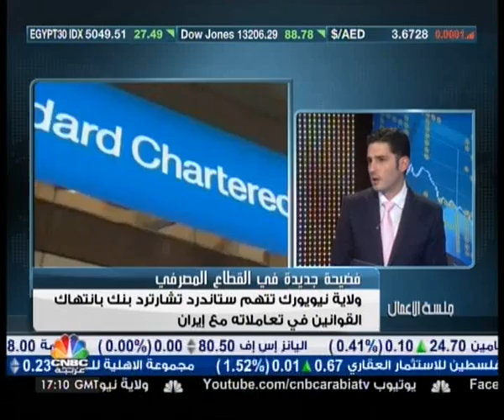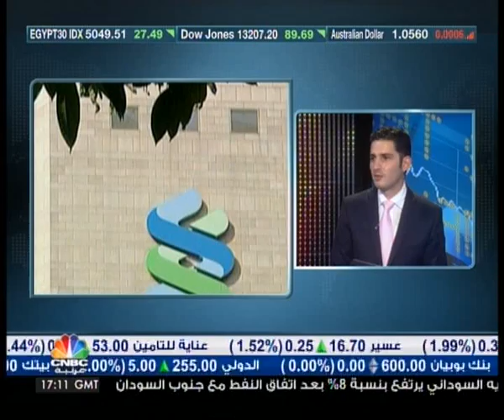Nour Eldeen on CNBC Arabia 07.Aug.2012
Discussing Standard Chartered PLC